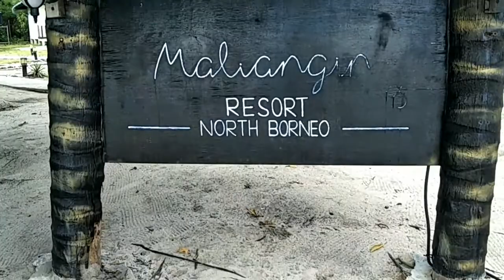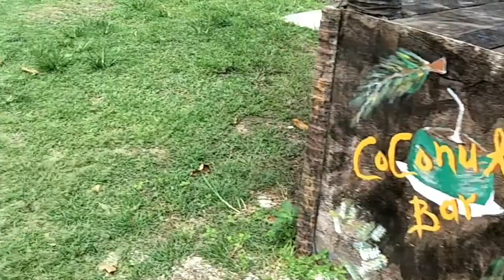Maliangin Resort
So hey everyone,if your looking to dive in blue waters of borneo here only at the tip of borneo kudat,sabah,malaysia,so dont hesitate to visit or check us out in our facebook page or you can google us and find our resort,looking for macros?wreck dive?